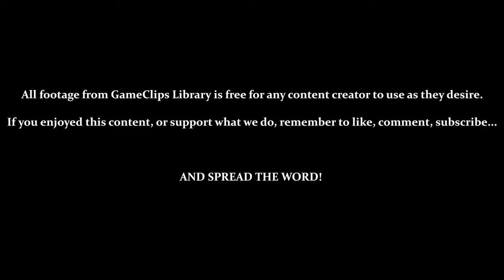Final Boss / Lawful Ending — Panzer Paladin (Steam) — GameClips Library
This Clip's Contents:
- FINAL BOSS — Ravenous (Forms 1 & 2) / Using the Ultimate Sword
- SCENE — Lawful Ending
- Game Credits

Miscellaneous Content:
- 0:15 — SPELLS: Attack Up, Defense Up, & Durability Up